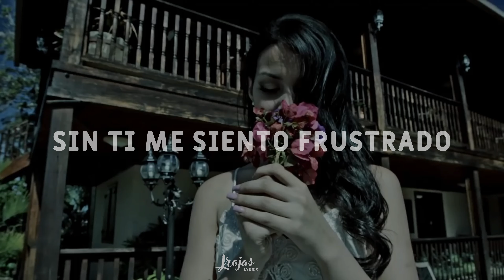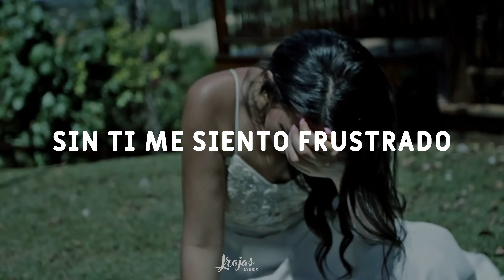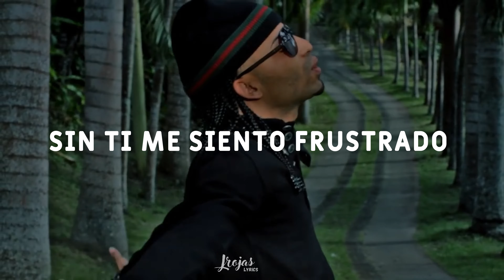Jomar & Arcangel - No Te Tengo Aquí (Video Letra)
Jomar & Arcangel - No Te Tengo Aquí

Lyrics// No Te Tengo Aquí

Ayer pase por un jardin
Vi muchas flores y solo pude pensar en ti
Son tantos sueños que perdi
Tantas promesas que te hice pero no me dejaste cumplir

Solo te pido que vuelvas, que regreses a mi lado
Sin ti me siento frustrado porque no te tengo aqui

En mi casita en el jardin voy a darte amor eterno
En las montañas en aquel invierno
Y no te tengo, ya hoy te pierdo
El sol ya no brilla y el mundo no gira
Tu voz se detiene y se me agota la vida
Una tristeza, una fotografia
Un pensamiento, algo que no se olvida

Gracias por mi corazon haber conquistado
Y amarme como nadie me ha amado
Y fuiste tu, mami solo tu
Que me enseñaste el significado
Y yo por eso te doy gracias
Por enseñarme a mi lo que senti
Por esa linda sensacion que mi cuerpo ha causado

Hable con mi madre del amor
Que por esa edad yo se que muchos evitan
Y me contesto: "Asi es la vida,
Hoy tienes algo y mañana te olvidas"
Muchos recuerdos, tantos momentos
Tu amor y el mio era como un libro de cuentos
Todo perfecto, nada diferente
Que malo que siempre se llevan por la gente
Tu amor y el mio es como un cristal
Entre tu y yo todo fue transparente
Pero tenias que estar consciente que no dejaron de amar

Wao! Soy yo, Jomar!
Jomar El Caballo Negro
Arcangel La Maravilla jaja
Con Luian, B.F, Flow Factory
Llevo mucho tiempo diciendote
Que no puedo estar sin ti
Eliot, El Mago de OZ
El mago de Oz, RockStar
Oiga! Los Anormales Music
Noriega, tu sabes que nosotros hacemos la diferencia
Arcangel Pa', Prrra!
Que no te dejaron de amar, que no te dejaron de amar